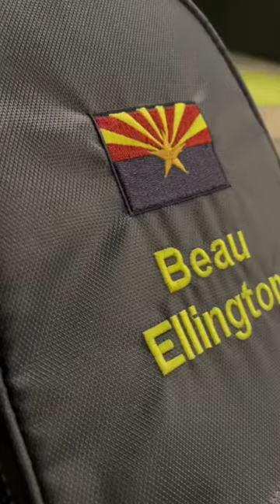2X Youth World Champion Beau Ellington swings by for a driver fitting 💣